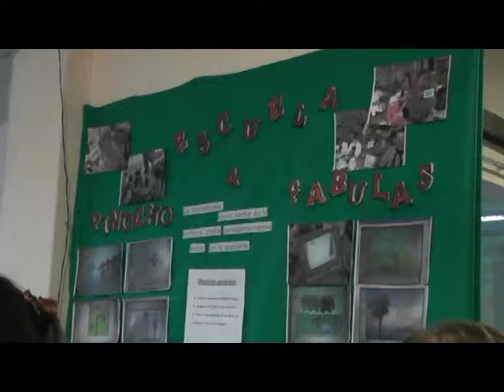ESCUELA Nº 4. ACHAR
Entrevista realizada por periodista de Canal 7.